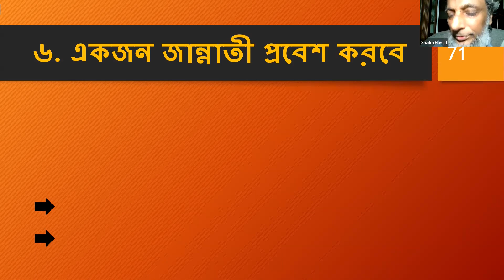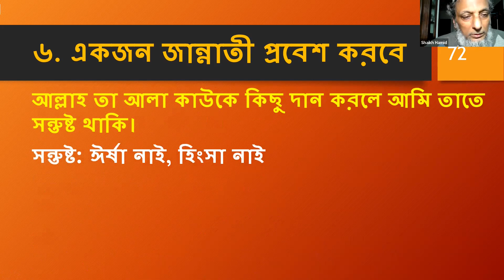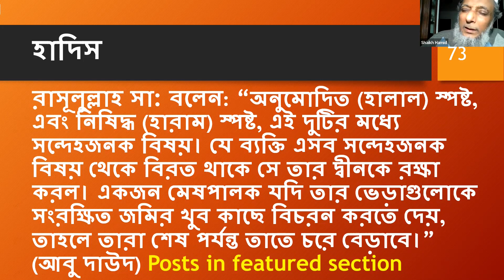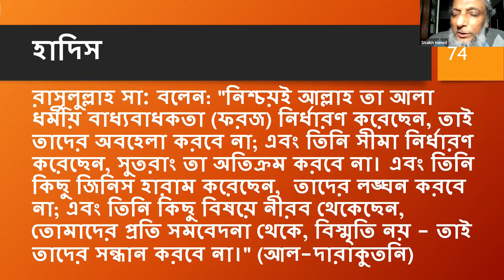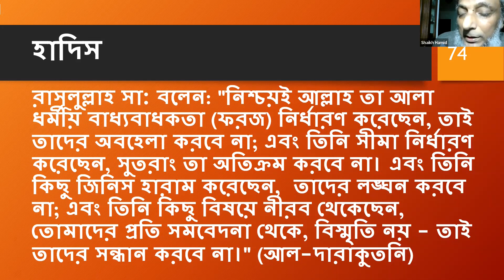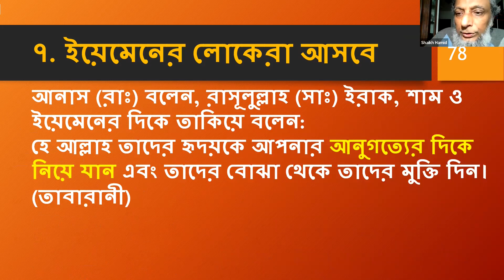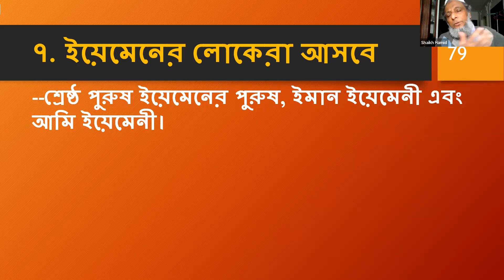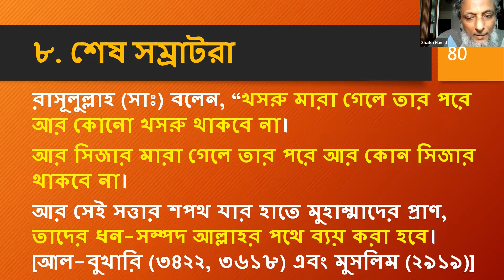Fulfilled Prophecies in Hadith—28 :- January 13, 2023